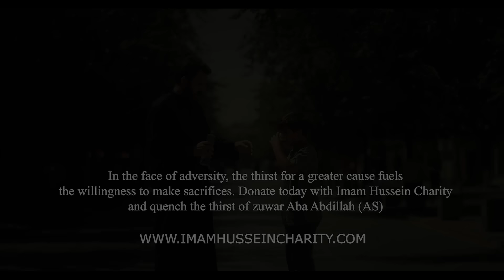Quench the thirst of the Zuwar of Imam Al Hussein (as)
In the face of adversity, the thirst for a greater cause fuels the willingness to make sacrifices. Donate today with Imam Hussein Charity and quench the thirst of zuwar Aba Abdillah (AS).